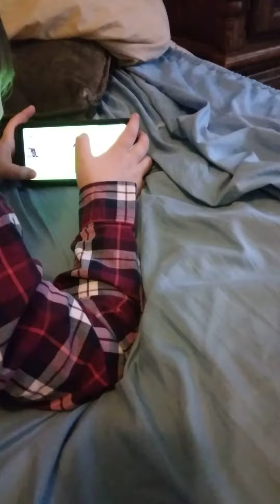boy gamer playing